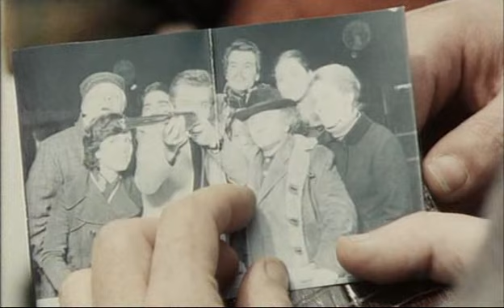Romanzo popolare - La bretella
Guido Basletti durante la visita ai parenti meridionali di sua moglie Vincenzina che è rimasta a Milano...

Romanzo Popolare (1974)
Un film di Mario Monicelli.
Con Ugo Tognazzi, Michele Placido, Ornella Muti, Vincenzo Crocitti, Pippo Starnazza
Soggetto e sceneggiatura di Age & Scarpelli, Mario Monicelli
Musiche di Enzo Jannacci